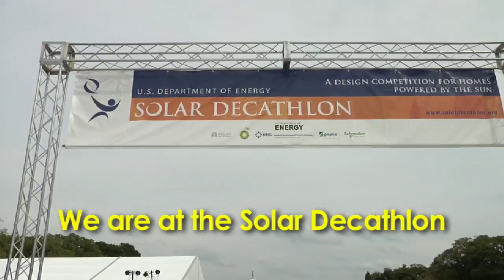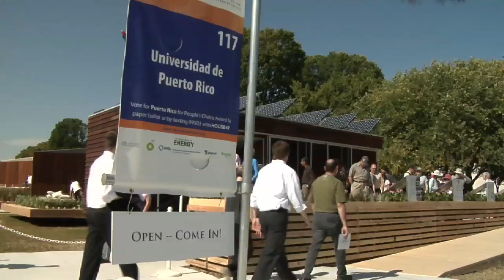Solar Decathlon 2009: Team Puerto Rico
The Solar Decathlon is bolder, brighter, and more efficient than ever! 20 university teams from around the world have designed and built their ultimate solar home on the National Mall in Washington, DC. We're taking a look at a team from each participating country. This video is about Team Puerto Rico, who try to address the the public taboo that solar power is unrealistic.